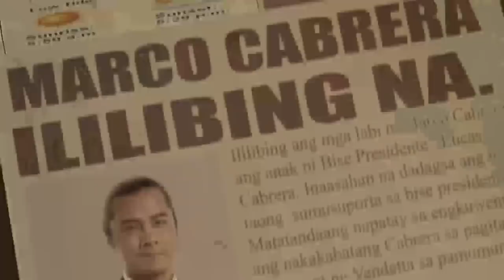FPJ's Ang Probinsyano: Brandon is determined to escape from jail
Brandon is determined to escape from jail and exact revenge on Vendetta.

Never miss any episode, exclusive contents and more of "FPJ's Ang Probinsyano."

Episode Cast:

Mark Anthony Fernandez (Brandon) / Edu Manzano (Lucas)